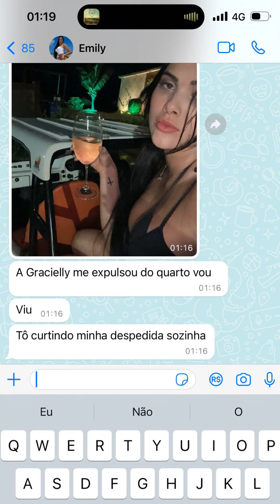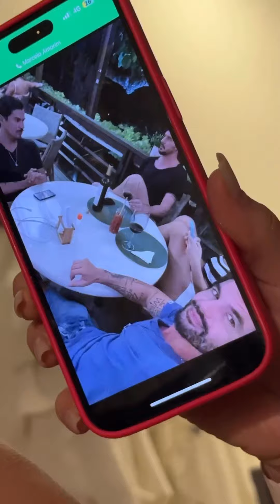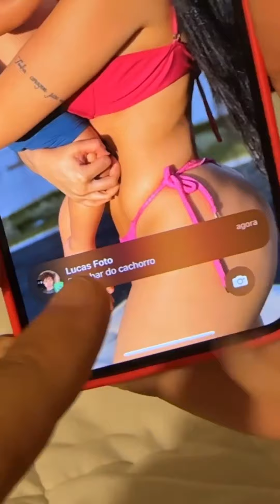🔥GRACIELLY EXPULSOU EMILY DO QUARTO ! CARLINHOS TEVE QUE DÁ BRONCA NELA 😠 ll MUITO CIÚMES ENVOLVIDO💍